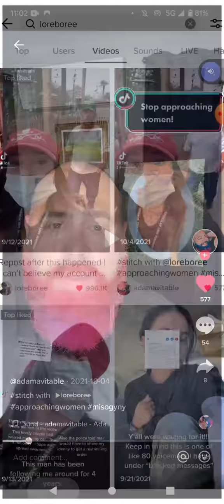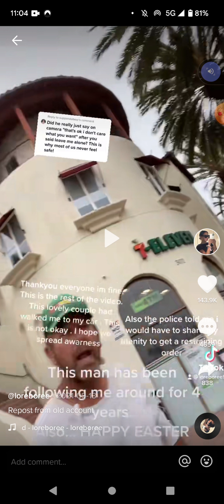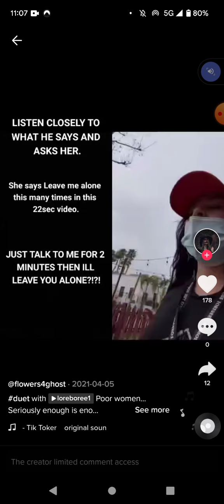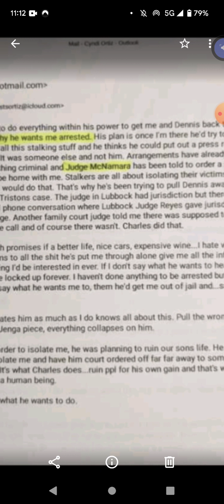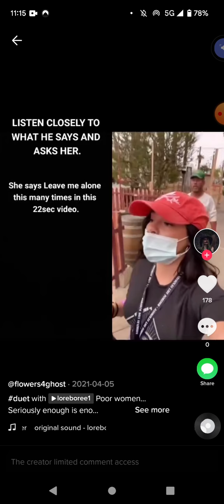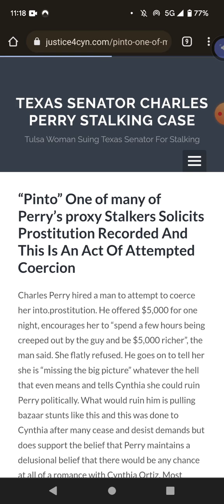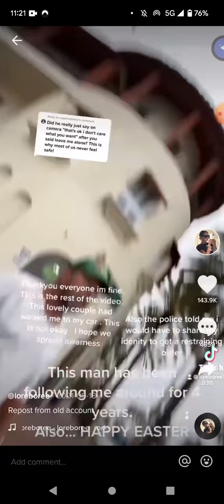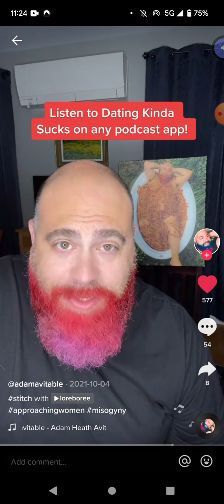Verbal Legal Demand Again. Cease And Desist. Leave Me Alone 1/27/22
Perry continues to make unwanted contact, invade privacy, cause loss and provoke. He wants to know who told on him, again. She's not told that and that's been said repeatedly. What she also has asked of Perry for a decade now is to be left alone. she moved twice to get away. only a few people know Perry had a creepster problem for 4 years most not in Lubbock. He had 4 years to control himself and not need a cover up or a lie. No one asked him what he thinks. He has been asked to leave her alone. She has sued 3 times, one is currently in appellate Court abd Perry has done his best to obstruct that. Nobody should have to sue someone to get them to leave them alone.

We assert all Constitutional Rights. We assert Equal Protection and application of the laws protecting Cynthia from these injuries including but not limited to domestic violence laws, anti stalking laws, anti voyeurism laws, anti hacking laws and Title 18 USC 1512 AND 1513. Apply the "but for" and "reasonable prudent individuals" standard here.